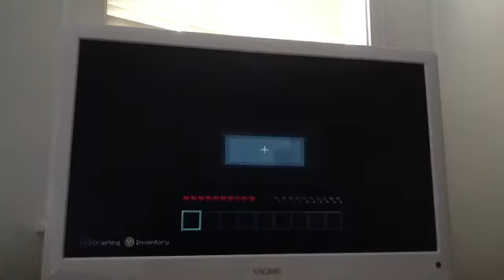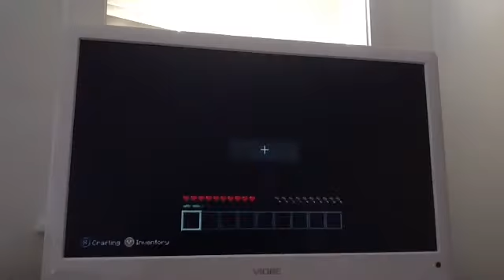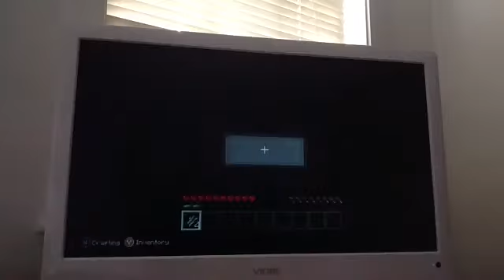Survival With The TFC's "Mike's Night Club Gets Wood" With Cory, Mike and Nick